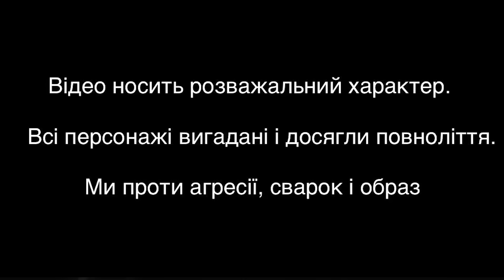ЗЛИВАЮТЬСЯ В ПУСТОТУ | ЧАТРУЛЕТКА